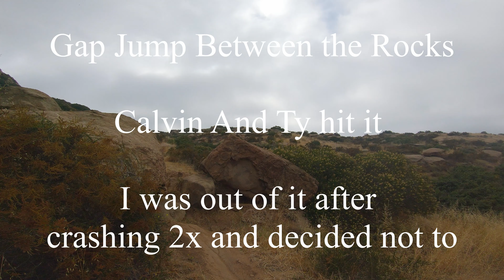Skanks, Dirty Bird - Semi Valley, First time, (4K)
This trail had a bunch of features.  I didn't quite hit everything due to crashing a handful of times and getting a bit banged up.  I need to come back to redeem myself.  It was a really fun trail.